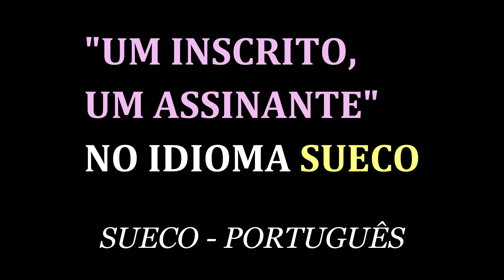"UM INSCRITO, UM ASSINANTE" no idioma sueco | Educação | Língua sueca| SUECO - PORTUGUÊS.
"UM INSCRITO, UM ASSINANTE" no idioma sueco.
Educação.
Aprender grátis.
Língua sueca;
SUECO - PORTUGUÊS.

Tack.
Obrigado.